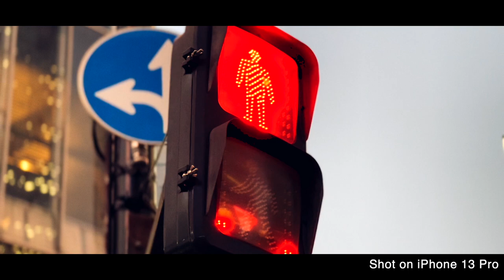【iPhone13】全てiPhone13のシネマティックモードで撮影！夜ver#iphone13#iphone13pro#cinematic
iPhone13のカメラを使って夜の渋谷の街で撮影しました。
シネマティックモードが夜の撮影に耐えれるか。映像を是非チェックしてみてください♪
質問などあれば、コメント欄まで頂ければ返事します^^
I used the iPhone 13 camera to take pictures in the streets of Shibuya at night.
Can the cinematic mode stand up to night shooting? Please check out the video.
If you have any questions, please drop me a line in the comment section and I'll reply ^^.

【iPhone - 機材】iPhone 13Pro
【Setting - 設定】Cinematic mode
【Edit - 編集】Final Cut Pro

★ショートムービーに特化した「個」を強くするコミュニティはこちら (2,500円/月)

★初出版！スマホ1つで、撮れる世界を全て教えます!